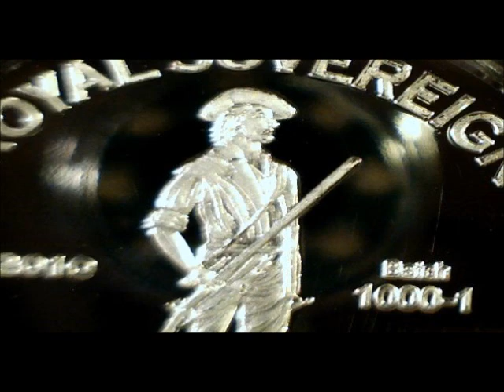the coin movie